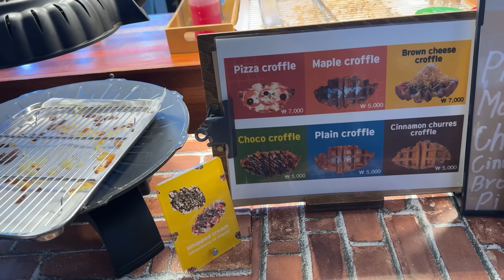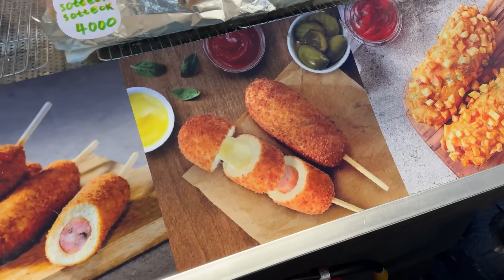Streetfood in Korea testen✨🦋